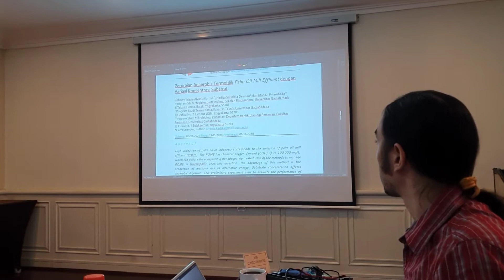Taking stock of Scenoptica on a (very) late night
It's past midnight, the door is open to let a cool breeze and impish cats in, and Joaquim decides to take stock of our most recent videos and what's next for Scenoptica. Enjoy?